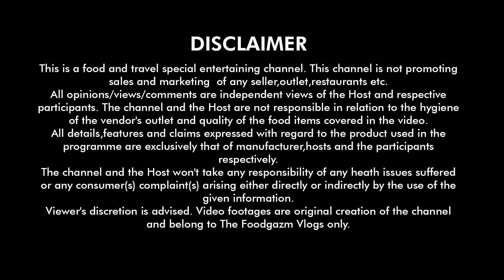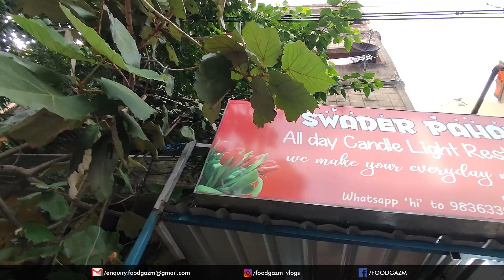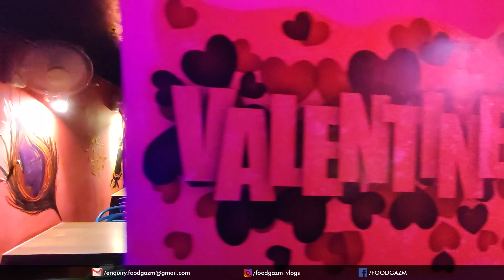মাত্র 419 টাকায় Shareable Couple Combo👩‍❤️‍👨🤩 সব Non-Veg আইটেম🔥 শুধু পেট না, মন-ও ভরবে😎 Swader Pahar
🔽 Address & Contact of the Restaurant 🔽
74/5A, Bagbazar St, Baghbazar, Kolkata, West Bengal 700003
Google Map Location-

🔽 Prices of Food, shown in Video 🔽
1. Couple Combo
Price- Rs.449 (Rs.419 in Happy Hour, 4-6pm)
Rating- 10/10
2. Hot Garlic Pan Fried Momo
Price- Rs.129
Rating- 10/10
3. Manchurian Pan Fried Momo
Price- Rs. 129
Rating- 9/10

🎵 Music Credit-
3. City Nights by Roa